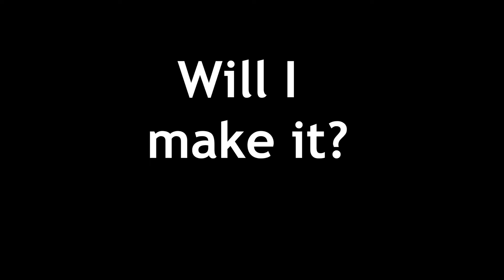LAST GAME TO DIRECTOR BUZZ, WILL I MAKE IT?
I played 90 power league games in 4 days, sheesh.